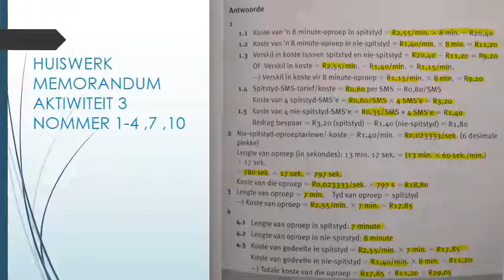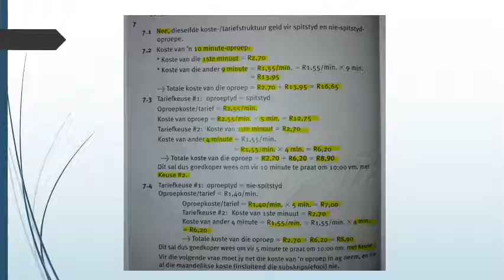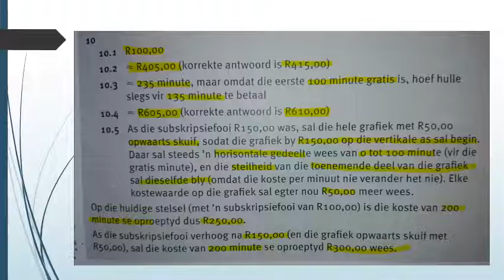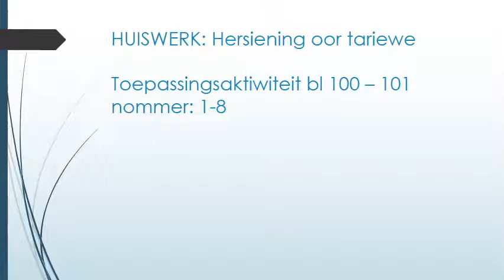WISKUNDE GELETTERDHEID GRAAD 10: 7 Mei 2020 - periode 4 (07104)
Oosterlig aanlyn skool - GRAAD 10 WISKUNDE GELETTERDHEID
7 Mei 2020 om 09:30 - 09:55
Onderwyser: Me B Gratz
Kode: 07104